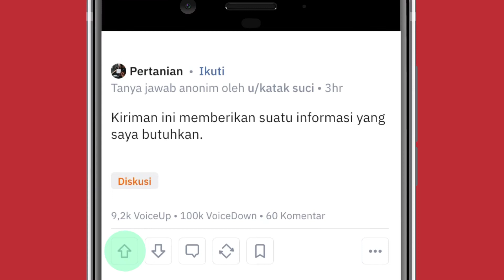3. Voice Up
Menemukan konten yang baik dan bermanfaat tetapi bingung cara mengapresiasi?